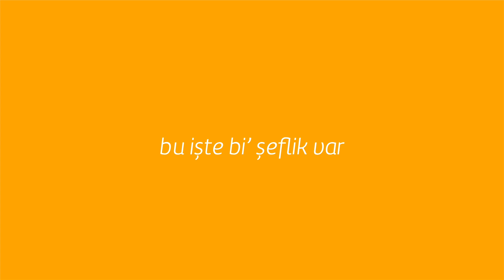Fas Usulü Tavuk Yahni Nasıl Yapılır?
Bugün Fas’tan Tunus’a uzanan belki de daha önce hiç duymadığınız son derece lezzetli bir tarif ile karşınızdayız.  Yapacağımız tarife uygun olan pişirme tekniği ile, sizlere Fas Usulü Tavuk Yahni (Tagine)’nin orijinal reçetesini göstermek istiyoruz.

Ana malzemesi tavuk olan ve farklı baharatlarla hazırlanan Tajin’i yahnisi nasıl yapılır? Püf noktaları nelerdir?